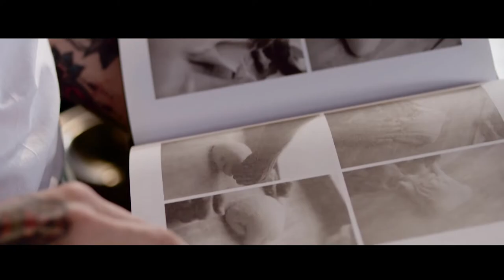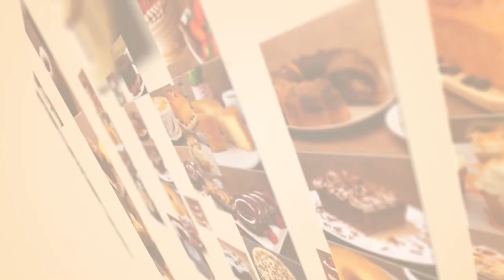Curso en línea - Ciabatta con hierbas